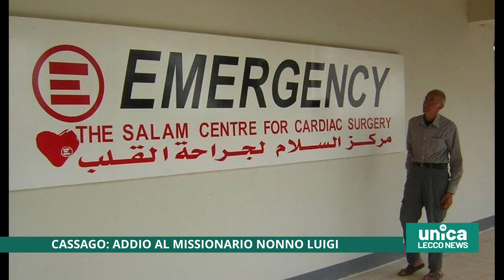Addio al missionario nonno Luigi